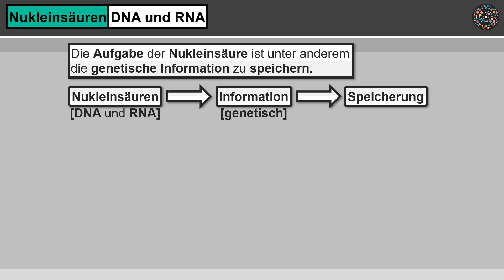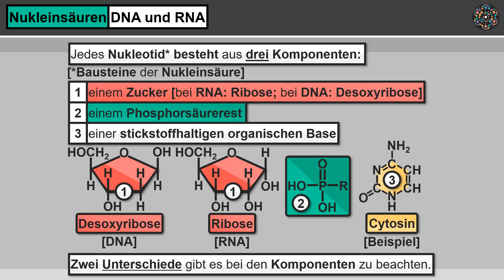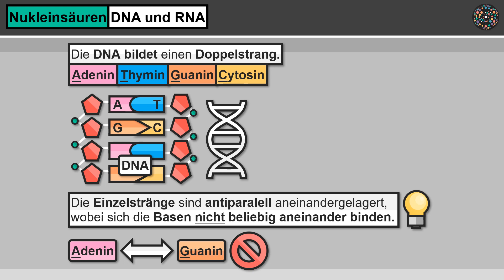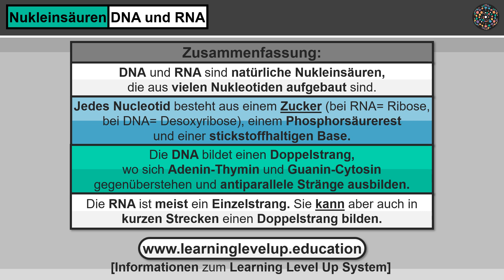Nukleinsäuren DNA und RNA │Biologie Lernvideo [Learning Level Up]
Nukleinsäuren DNA RNA Was ist eine natürliche Nukleinsäure? Wo kommen Nukleinsäuren im Organismus vor? Wie setzten sich Nukleinsäuren zusammen? Was ist die Aufgabe der Nukleinsäure? Wie unterscheiden sich DNA und RNA? Wie ist ein Nukleotid aufgebaut? Welche Basensequenz hat die DNA? Welche Nukleotidsequenz hat die RNA? Wie sind die Einzelstränge der DNA geordnet? Wie sind die stickstoffhaltigen organischen Basen der DNA und RNA miteinander verbunden? Welche Aufgabe hat die RNA? Alle wichtigen Informationen über die Nukleinsäuren DNA und RNA, erfährst du einfach erklärt in diesem Lernvideo.

All unsere Lernvideos haben eine Auflösung von 1080p (1920 × 1080 Pixel) und stehen im Breitbild-Format (16:9) zur Verfügung.

Die Auflösung kannst du bei jedem Lernvideo in den Einstellungen individuell festlegen. Schreib uns, zu welchen Themen du weitere Lernvideos benötigst!